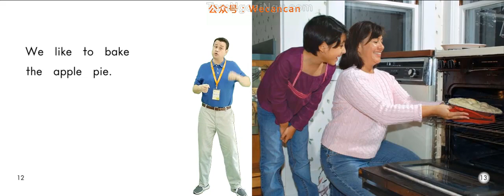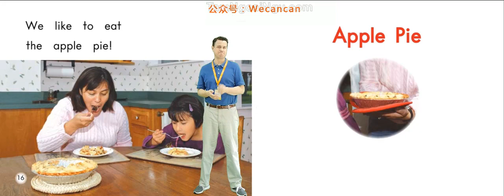44. Apple Pie - Heinemann Grade 1